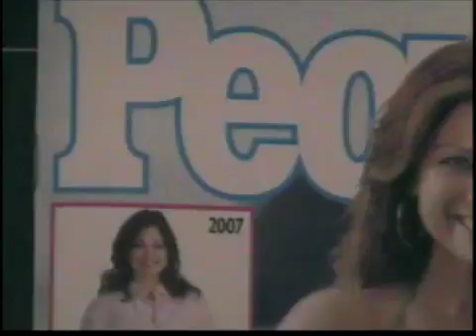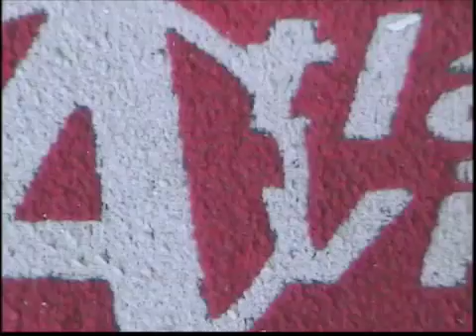film classics part 1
film classics final